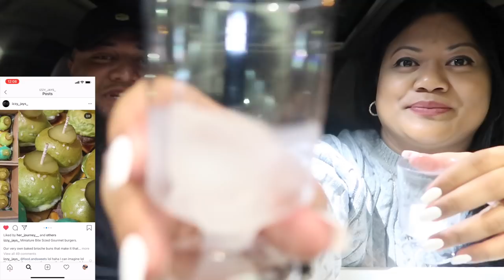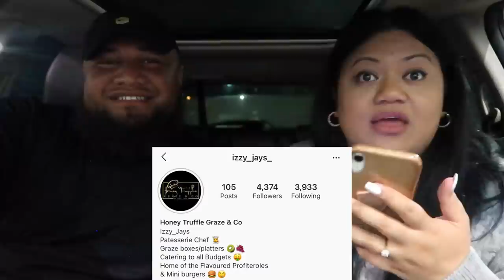REVIEWING INSTAGRAM FOOD CAR MUKBANG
Hi guys we are back with a little date night reviewing some burgers and profiteroles.